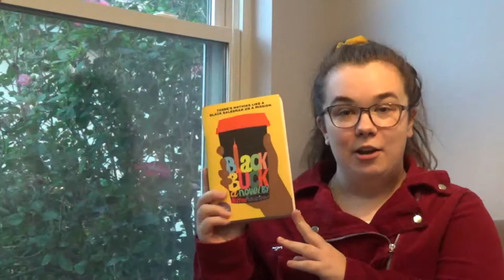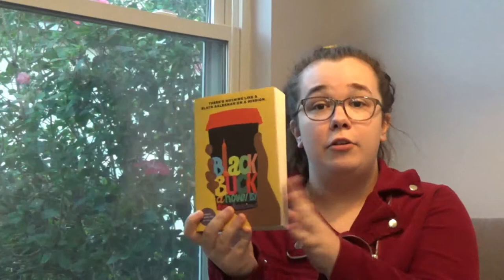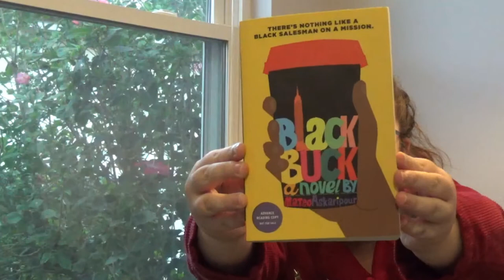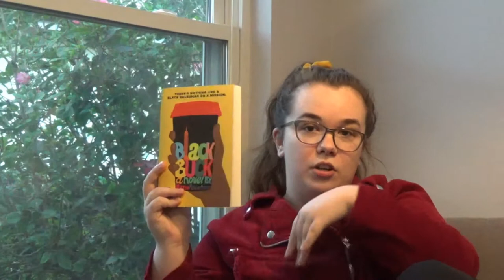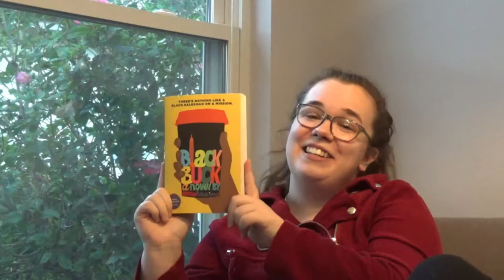black buck by mateo askaripour review! (cc)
Hey! Thanks for dropping in!

I love that I joke at the end of this video about how dark my lighting is as though the video I filmed immediately after, my November wrap-up, isn't infinitely worse. Anyway, I loved reading Black Buck and I know that you will too! Say hi down below!

🌶 Important Links:
~Are you a Georgia, USA citizen? Do you know someone who is? Would you like to volunteer?
~Have you heard about the horrible typhoons in The Philippines? There are multiple ways you can help!
~That includes Black lives that are not in the west! Help End SARS in Nigeria!